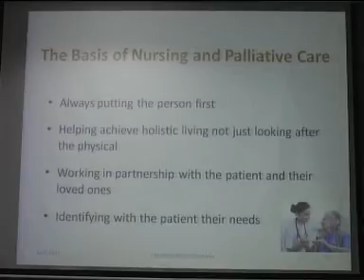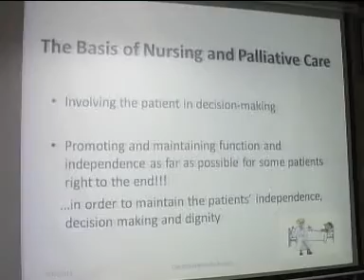pondicherry news today 7 10 12